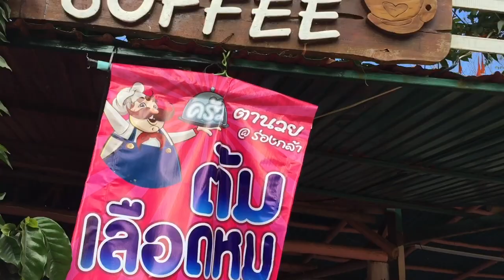สูตรเด็ดเปลือกพญาเสือโคร่งยาบำรุงชั้นดี และเสาวรสป่าของโปรดณเดชน์ ป๋าเท่น์ผู้ปรับปรุงสายพันธุ์